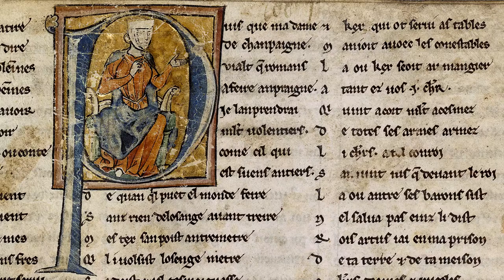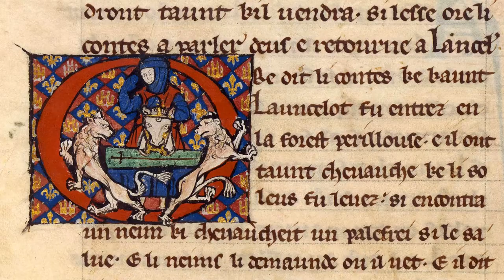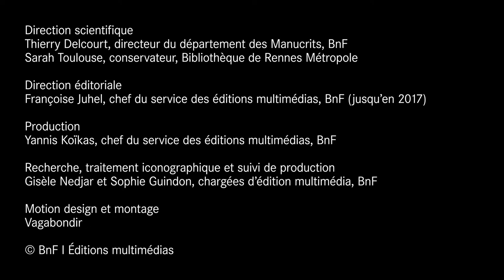Le roman de Lancelot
Lancelot est le fils du roi Ban de Bénoïc et d’Elaine. À la mort du roi, le jeune homme est enlevé par une fée, la Dame du Lac, qui l’élève loin du monde. Pendant ce temps, Arthur forme son royaume et bâtit Camelot. Âgé de dix-huit ans, Lancelot entre à la cour du roi Arthur. Il doit y prouver sa force dans un grand tournoi. Les exploits du chevalier sont nombreux : l’un des plus célèbres étant celui du franchissement du pont de l’Épée, qui le conduit au domaine de Méléagant, ravisseur de Guenièvre. La rencontre entre le jeune homme et la reine devient l’événement déclencheur d’une histoire d’amour qui va devenir le modèle de l’amour courtois. Mais cet amour est un adultère, et représente une trahison certaine envers Arthur. Le héros connaît la folie et l’emprisonnement. Mais soucieux de garder son amour, il sauve Guenièvre condamnée pour adultère au bûcher, et se retire dans un couvent. Lancelot passe ainsi du triomphe et de la gloire à la trahison et à la chute. Figure romanesque de premier plan, il est d’ailleurs le chevalier le plus populaire du Moyen Âge littéraire, dépassant la fortune des Gauvain, Yvain, Perceval et Tristan. Son succès est tel qu’il détrône en quelque sorte Arthur.